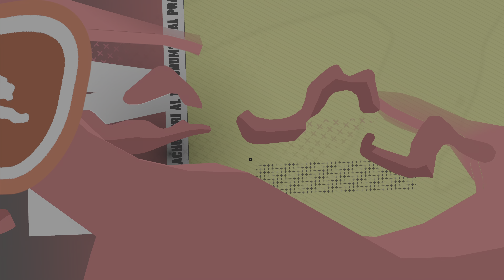NBA 2K25 My Career - Part 2 - High School State Championship